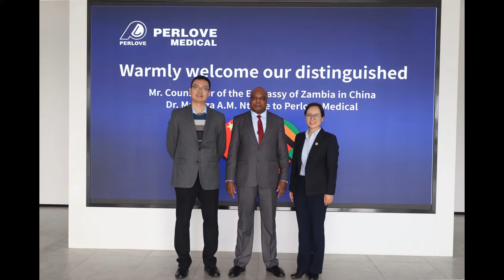Zambian Counsellor's Visit to Perlove Medical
Warmly welcome our distinguished Mr. Counsellor of the Embassy of Zambia in China to Perlove Medical！